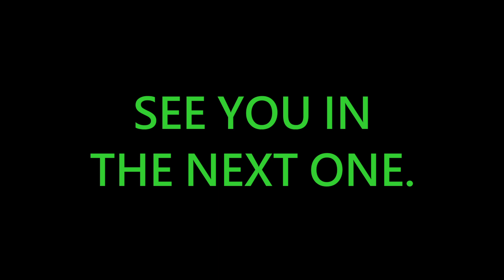CULTURE : Elon Musk & Poor Character.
Having thought about it at length, it occurs to me that I require a mind beyond my own to carry and develop my latest project idea.  Such is it's beneficial potential that I want to give it to somebody who can really apply their genius to it.

And it's fuckin' Elon Musk isn't it.  God damn lol it is definitely Elon Musk I am beginning to think it is God's providence that lead him to where he is.  A little like Trump and Prince Charles, there is a reason they are all in the places they are doing the things they are.  The world is crying out for good change but not radical or painful change.  And the people who are going to do that will have to be married families of culture, integrity, and soul.

So I am conflicted, I still think Elon's character is just as questionable as those other famous people I mentioned - at times it is fantastic but then it turns out other times to have been lies.  If he married a good woman who could hold the reigns on his proclivity for egotism, and had children and therefore a stake in the future... I would 100% back him.  Please God, and I cannot believe I am praying now for this, please God let a woman of worth for this task, go and collect Elon and get him to grow up and become the man we all want him to be.  Jesus Christ what am I saying!?